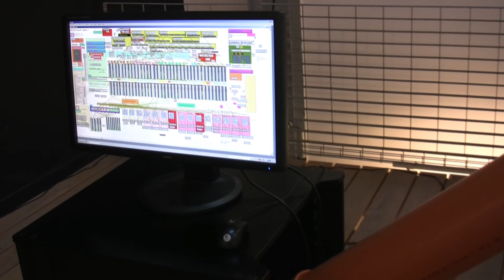tubes 3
Interactiv sound installation from Bernard Lepercq in Villeneuve d'Ascq - La ferme d'en Haut - (Maison folie)
Installation sonore interactive à la Ferme d' en Haut